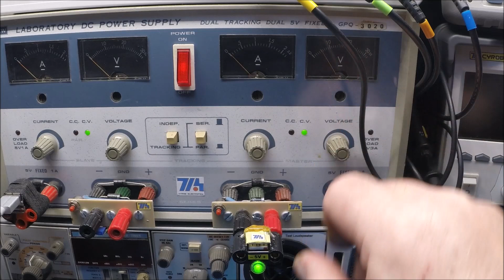Cyrob : Construire un adaptateur banane-USB pas à pas...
A la demande générale, je rappelle les refs de la colle Visbella Speedyfix

Pour la fiche, Chercher dual banana 4mm, exemple